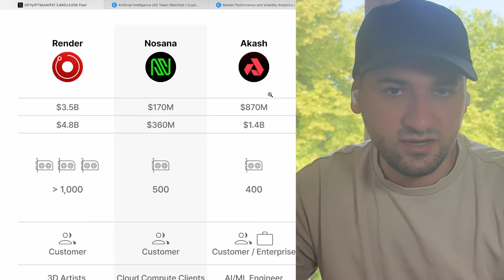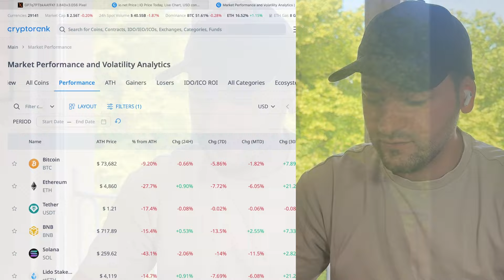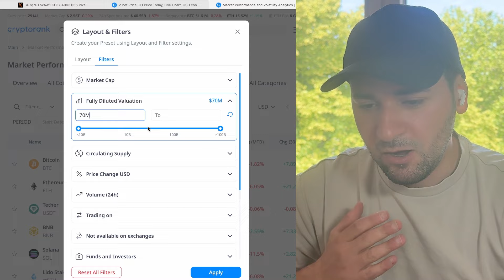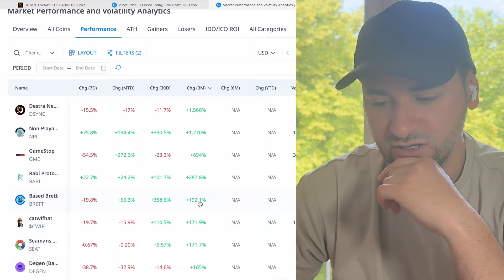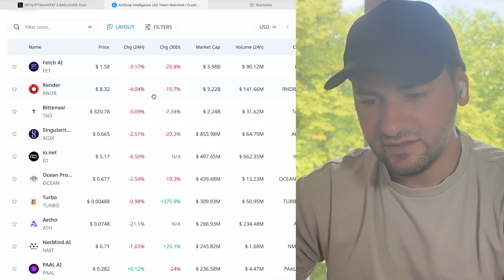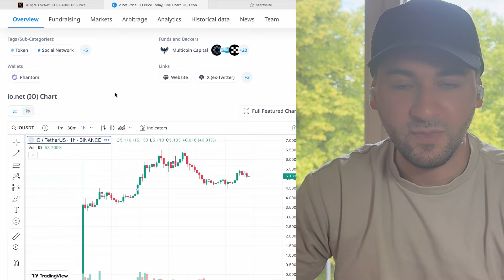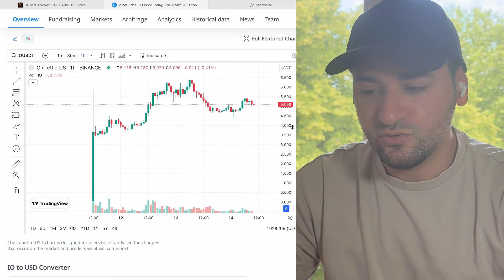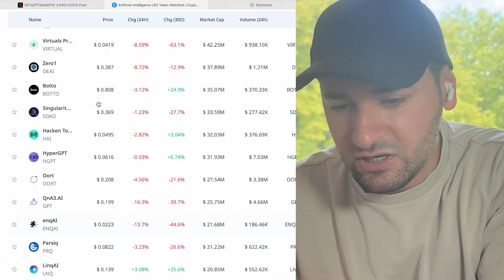IO.NET KAUFEN? Grundsätzliches zu KI Kryptowährungen 2024